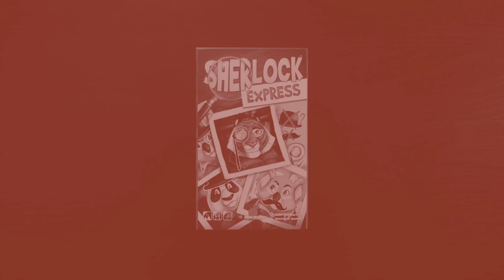Sherlock Express - Présentation du jeu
Présentation en vidéo de Sherlock Express, un jeu de déduction et de rapidité.

Sherlock Express est un jeu d’Henri Kermarrec, illustré par Bénédicte Ammar et édité par Blue Orange.